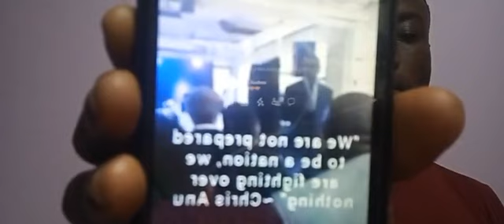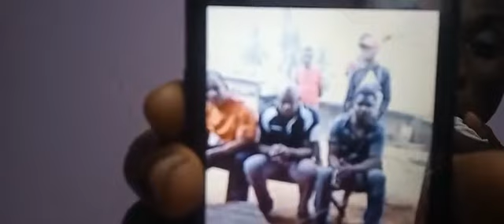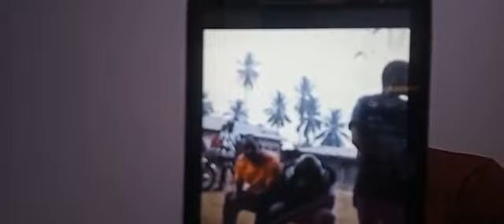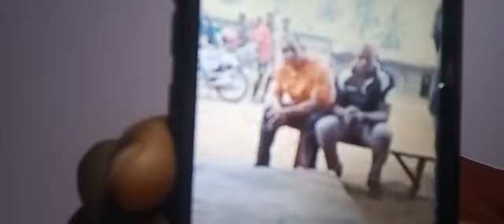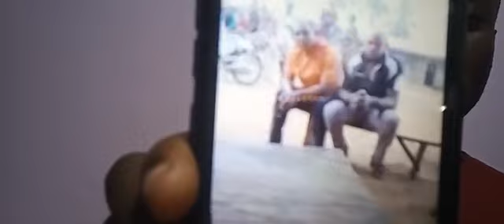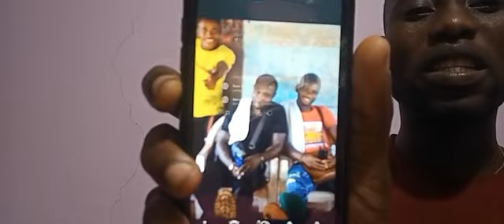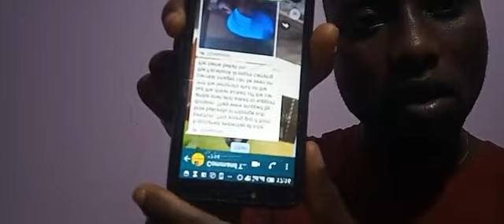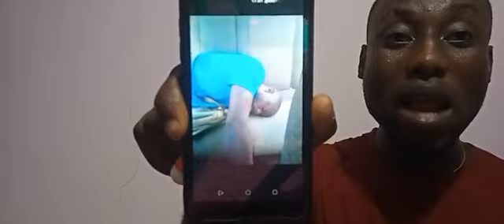MKPD - Okha Naseri Clovis Live - Amba vs Civilians in Bole Bakundu - Amba Declare war on Civilians